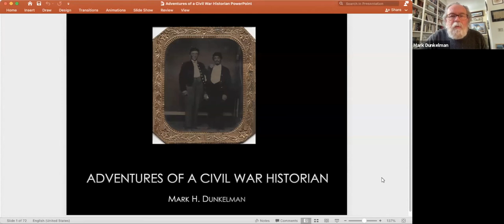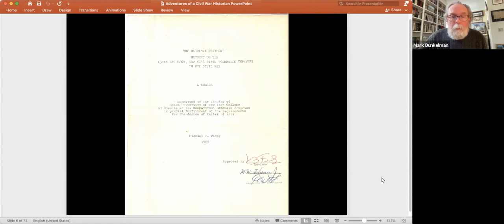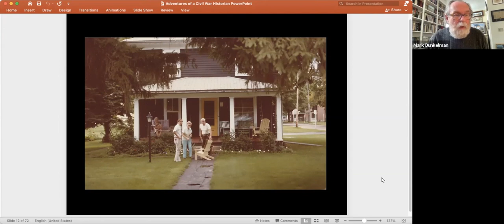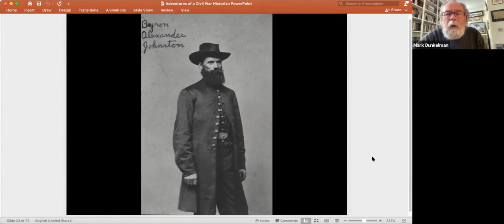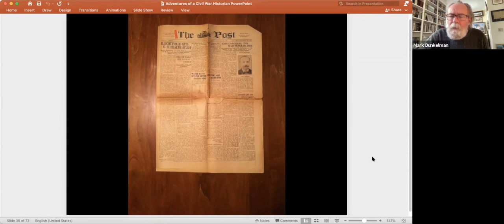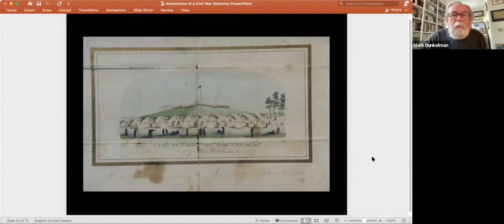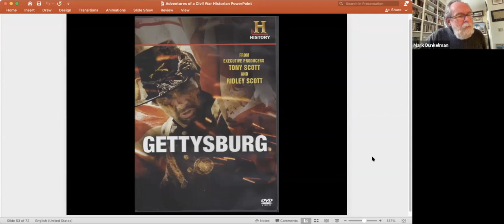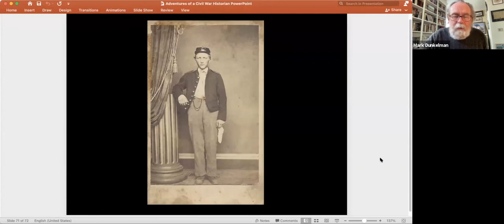90 MARK DUNKELMAN - ADVENTURES OF A CIVIL WAR HISTORIAN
Historian and author Mark Dunkelman takes us along on several paths in which he enjoyed successes and failures as a Civil War historian.  His blend of history, art and music have led him to becoming the leader of the Hard Tack Regimental reunion and an organizing force of CAMP seeking the restoration of the Cattaraugus County Memorial and Historical Building.